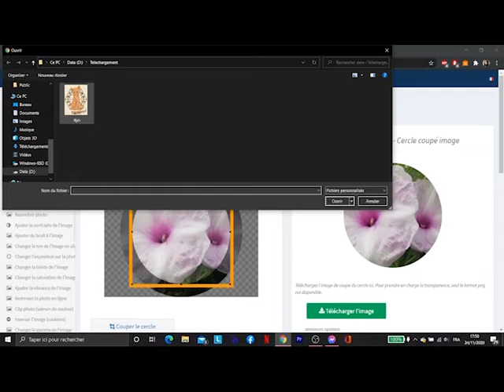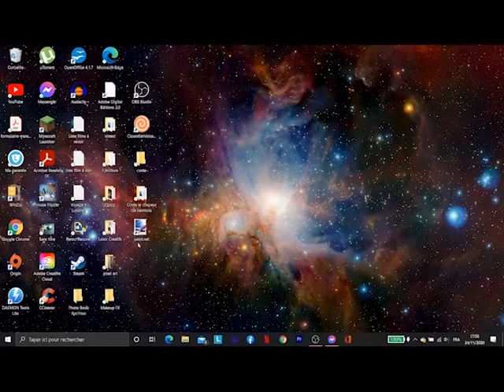Loisir Créatif Jeton Manga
Dans cette vidéo loisir créatif, nous allons vous apprendre à faire des petits jetons avec vos personnages de manga préférés dessus que vous pouvez ensuite adapter en porte clé ou en bijoux: D

Pour cette création vous aurez besoin de:
-Capsule de bière
-Papier épais avec votre motif dessus -Colle
-Scotch ou Vernis -Ciseau
-Pince plate -Deux planches de bois épaisse
-Attache porte clé (optionnel)

Lien vers les logiciels utilisés dans la vidéo:

Crop Circle Image pour arrondir vos images: https: //

Bonne création;)